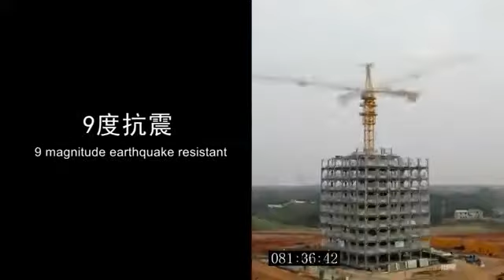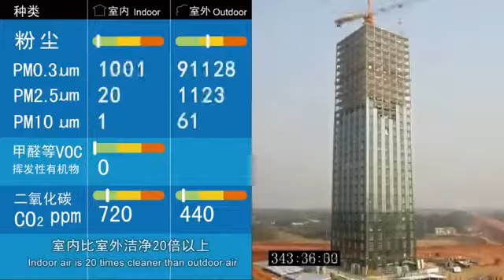Building Goes Up in 15 Days Video